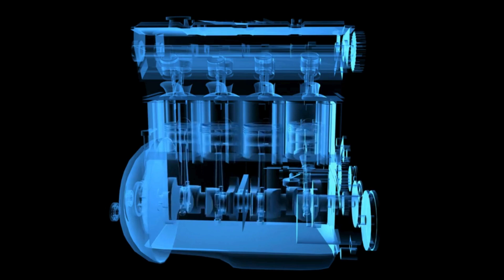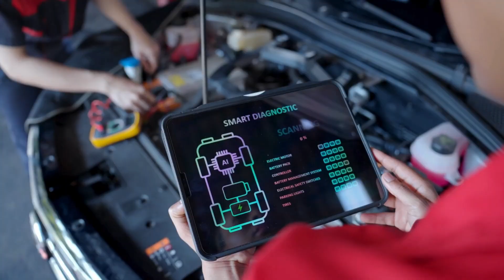Elon Musk’s New Water Engine Could Shake the Whole EV Industry!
the real question is — will this water engine actually work? What impact could it have on Tesla, its rivals, and the future of mobility? Watch till the end to uncover the truth behind Elon Musk’s bold move and how it could reshape the future of energy and innovation.